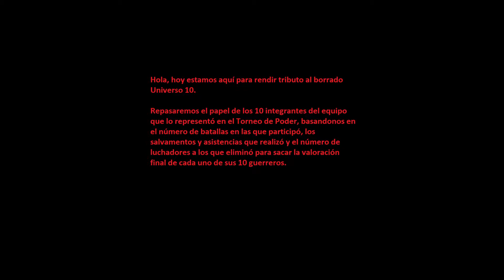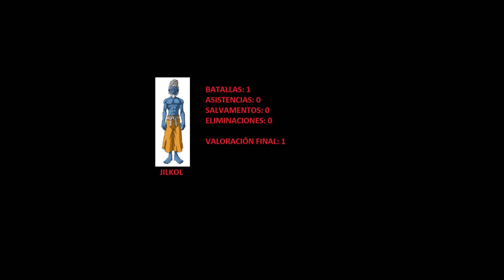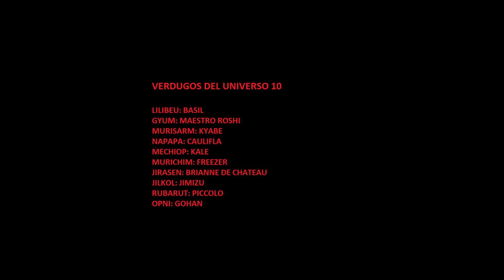TRIBUTO AL UNIVERSO 10 - BORRADOS PERO NO OLVIDADOS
Hola.

EQUIPO UNIVERSO 10

Gyum (PE: 9 PG: 68)
Jilkol (PE: 3 PG: 47)
Jirasen (PE: 4 PG: 51)
Lilibeu (PE: 10 PG: 80)
Mechiop (PE: 6 PG: 60)
Murichim (PE: 5 PG: 57)
Murisarm (PE: 8 PG: 64)
Napapa (PE: 7 PG: 61)
Opni (PE: 1 PG: 45)
Rubarut (PE: 2 PG: 46)